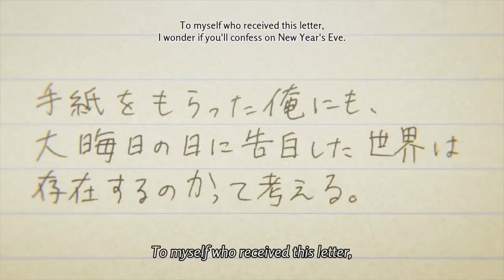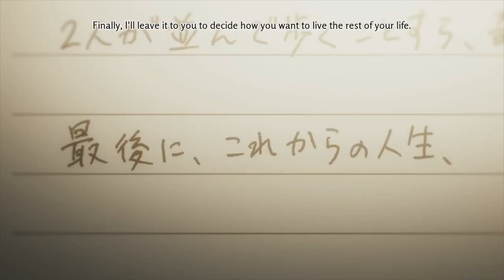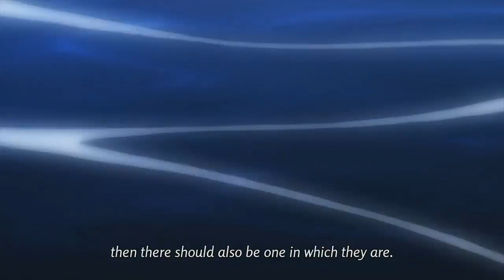Orange: Mirai Ending English Subtitle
I really love this part its kinda make my heartbeat fatersrsr